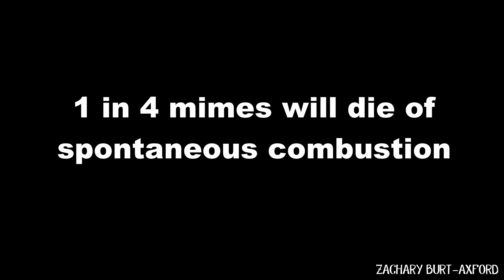6 Second Film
My submission to the Black Math 6 second film festival.